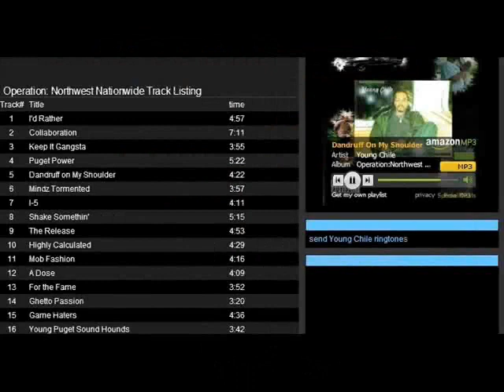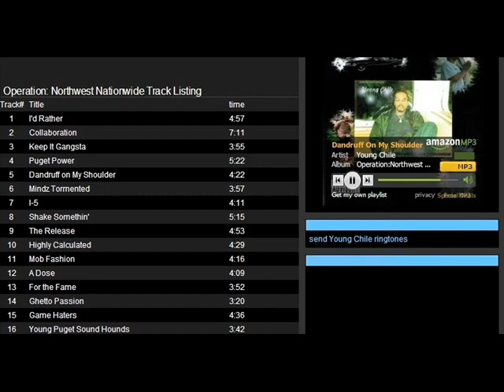Rapper Young Chile & Sarah Wall - Executive Producer Robert Lee Taylor - The Release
AONN Major Record Deals